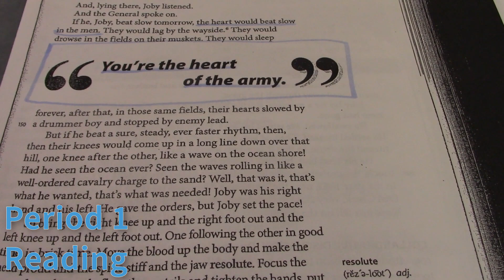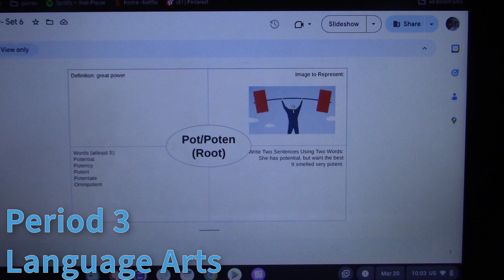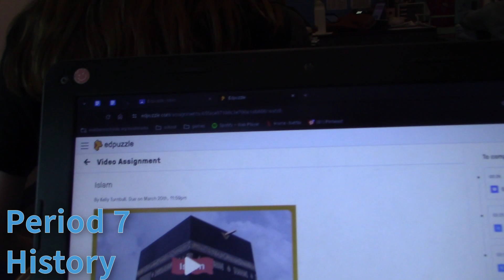vlog ellas 2024